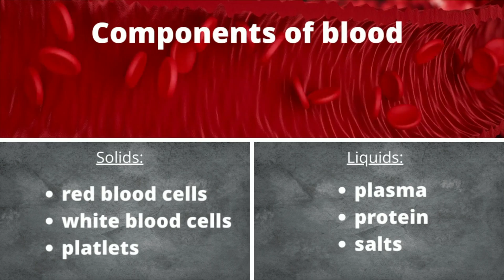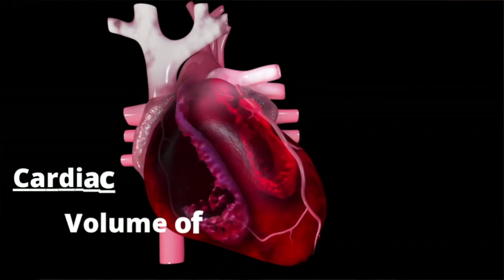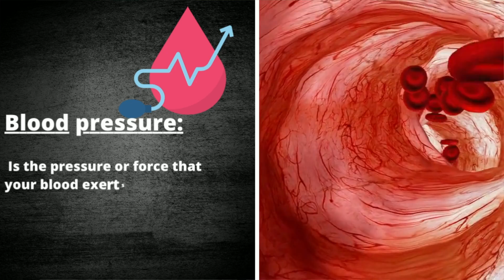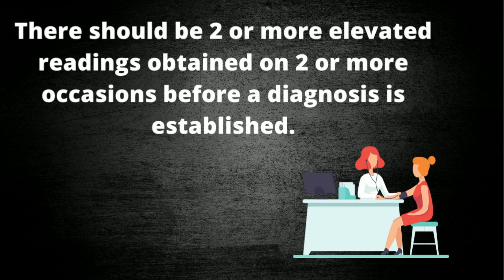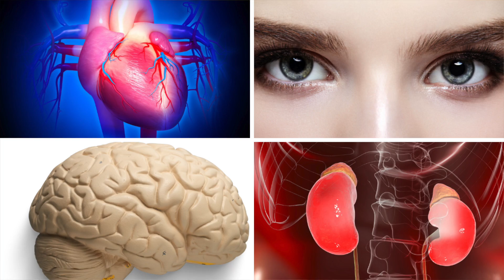What is high blood pressure? The “silent killer ”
This video looks at the question what is high blood pressure? The medical term for high blood pressure is hypertension. Blood pressure as the name implies is the pressure or force that your blood exerts on the inner walls of your arteries.
Normal blood pressure is defined as less than 120 mmHG and less than 80 mmHg.
A blood pressure is defined as elevated when the systolic blood pressure 120-129mmHg and less than 80mmHg.
High blood pressure stage 1 is defined as 130-139 mmHg or 80-89mmHg.Hypertension stage 2 is defined as more than 140mmHg or more than 90mmHg.

⏰TIMESTAMPS:

00:00 Intro
01:57 Factors that influence blood pressure
04:30 What is blood pressure?
05:18 What are normal blood pressure numbers?
05:40 What is high blood pressure?
05:58 Prevalence of blood pressure in USA?
06:46 How should you be sitting during blood pressure measurement?
07:55 Symptoms of high blood pressure?

( Research Tool for YouTube Creators)

Think Your Health provides general educational information on various topics on this YouTube video and channel as a public service, which should not be construed as medical, psychological  or health advice. These are my personal opinions only.